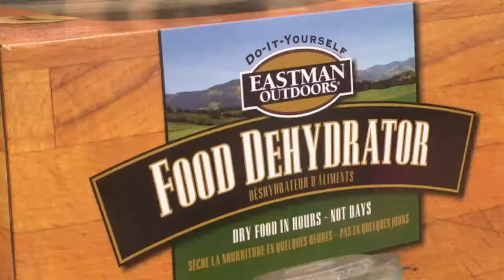Shop Local Stay Local - Monty's Outdoors